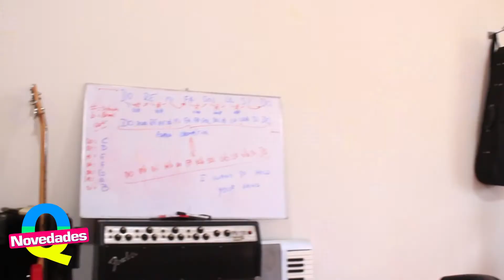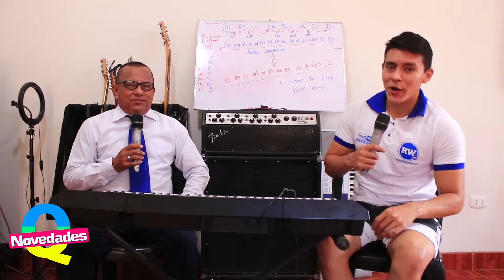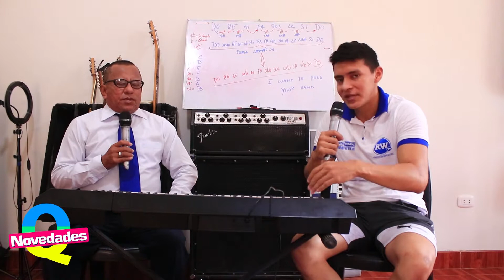CONOCIDO CONDUCTOR DE RW TELEVISION NOS DETALLA SOBRE SUS INICIOS DE RADIO Y TELEVISIÓN